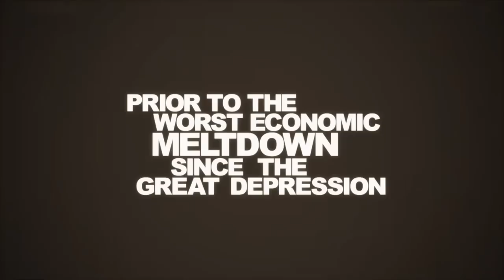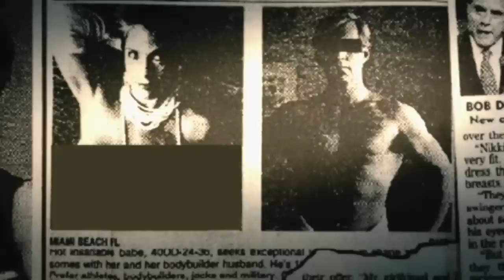Client 9: The Rise and Fall of Eliot Spitzer (2010) Official Trailer #1 - Documentary Movie HD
An in-depth look at the rise and fall of New York Governor Eliot Spitzer, including interviews with the scandalized, former politician.